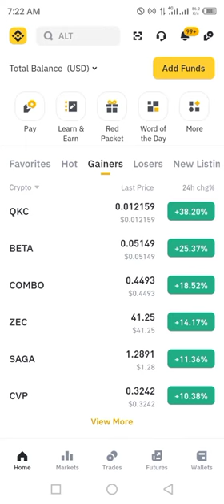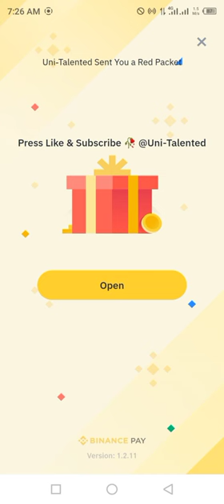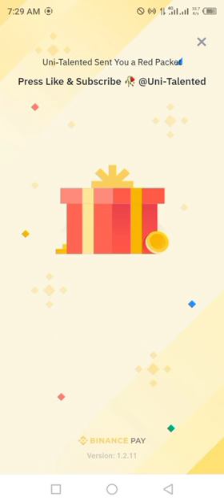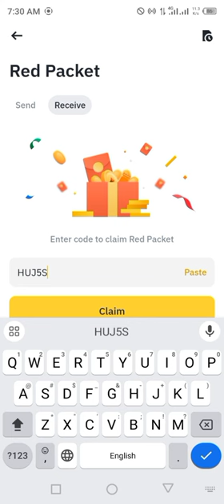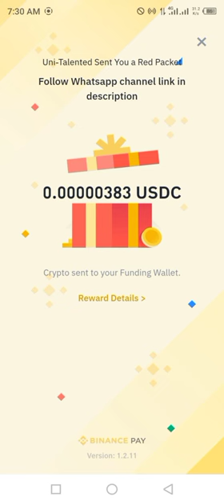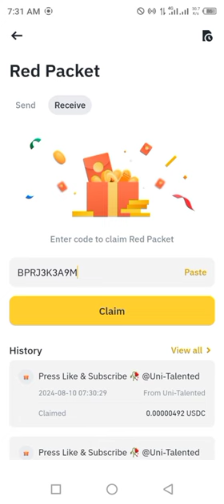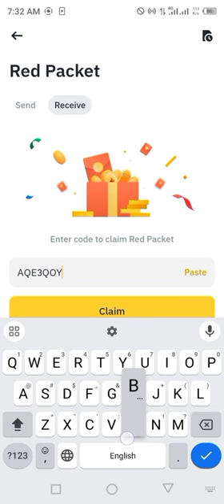Binance red packet code today | USDT USDC RED Packets 10 August 2024 Cryptocurrency Box